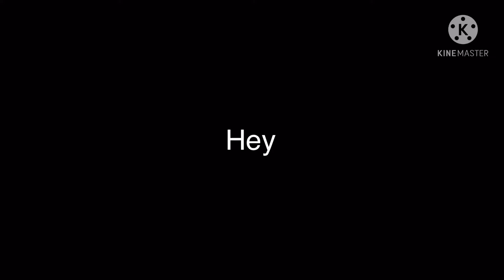My absence and what I’ve been doing (February - March 2021)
Discord: A L E X#9493